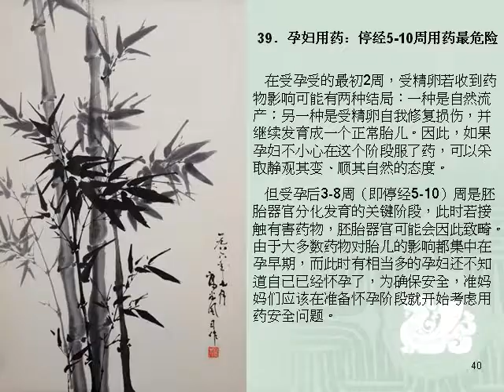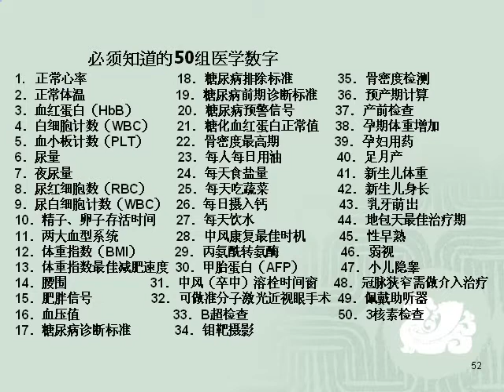必須知道的50組醫學數字